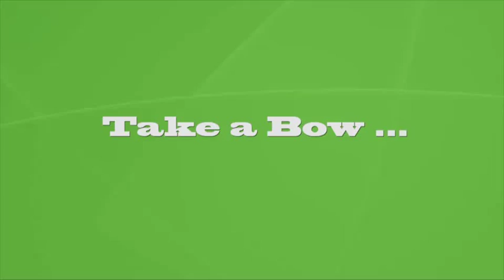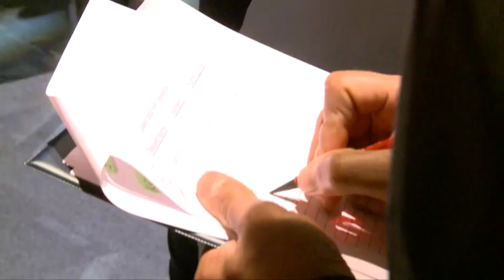Take a bow - Dimension Data UK set a new Guinness World Record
Footage from our FY13 UK Kick Off event, where 417 Dimension Data UK employees and guests set a new Guinness World Record. Successfully tieing a bow tie in 5 minutes.